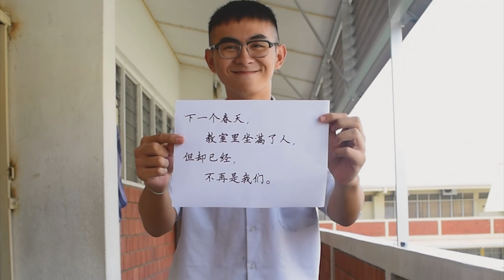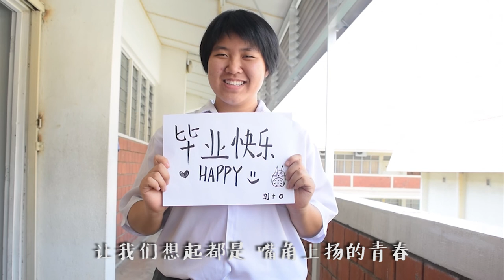2017 毕业歌 《有你真好》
作曲：蔡纶升
作词：傅韵恩，郭萱玫，江思洁
编曲：苏煜恒
钢琴：韦宇峰
大提琴：罗玮
小提琴：施湑儿
架子鼓：苏仁航
吉他：蔡纶升
演唱：郭萱玫，高靓纹，覃丽敏，蔡纶升，黄章则，林家辉

《有你真好》歌词：
校服日复一日地 穿了穿都已泛黄
同学间的嬉闹笑响 整个青春
时间已在倒数 我们拼命创造回忆
老师说我们的声音传千里

我们的足迹延伸无限美好的追求
让我们想起都是 嘴角上扬的青春

说好的 朋友啊 毕业后请勿忘彼此
说好的 同学啊 珍惜彼此美好时光
我们的青春太短 怎么燃烧都不够
愿后来的你们呀 一切都安好

还记得 朋友啊 互相扶持许下诺言
还记得 同学啊 伴你身边听你诉说
我们的回忆盘旋 脑海里无限循环
愿你一切安好呀 说一声有你真好

曾经歪扭的字体 字里行间都是青涩
如今我们成长 带走最初的模样
至后来的你们呀 希望未来幸福快乐
教室里随着时间物是人非

过去的时光 只一去不复返
让我们一起勿忘 最初的梦想

说一声有你真好